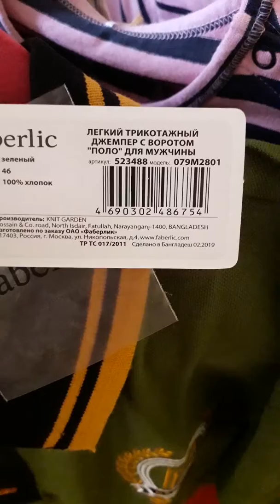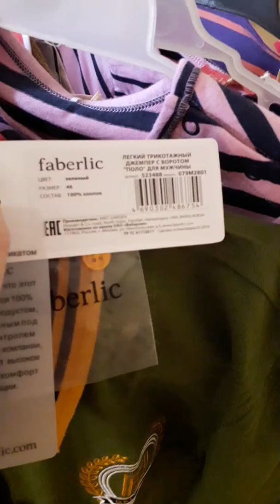Հագուստ,տղամարդու շապիկ 100% բամբակ